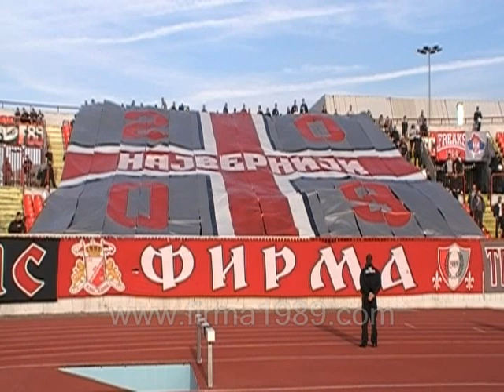Vojvodina - Smederevo 1:0 25.11.2009.